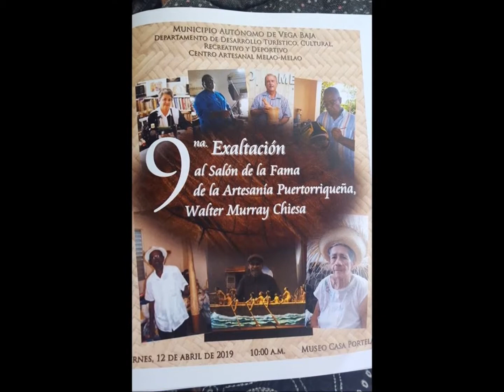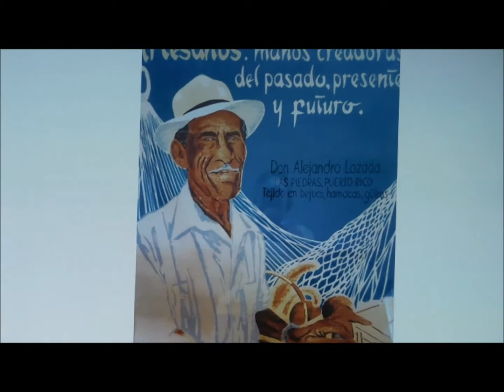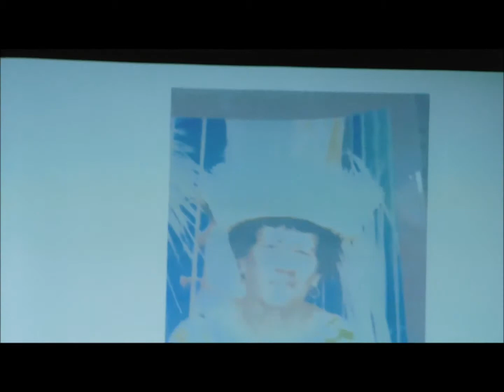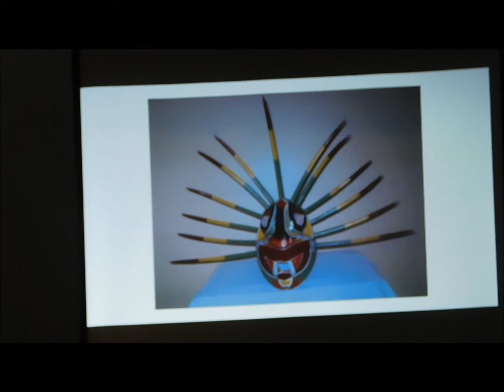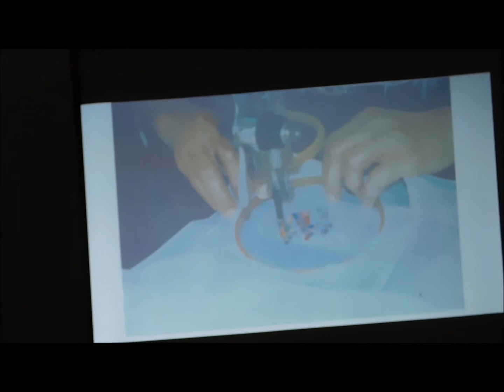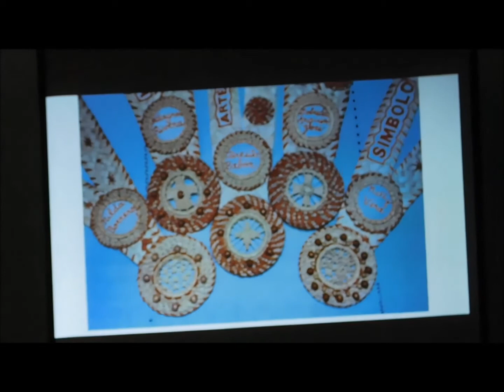9na.Exaltación al Salón de la Fama de la Artesanía- Vega Baja 2019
9na.Exaltación al Salón de la Fama de la Artesanía puertorriqueña, Walter Murray Chiesa
Municipio Autónomo de Vega Baja Departamento De Desarrollo Turístico, Cultural Recreativo Y Deportivo Centro Artesanal Melao –Melao
Viernes,12 De abril De 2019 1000am Museo Casa Pórtela
José M. Lazzu Marrero – Joyería Artesanal en Coco –Maunabo
Victoria Pérez Méndez – Tejido en Fibras Naturales (Pavas) Aguada
Raúl Ayala Carrasquillo – Caretas De Coco – Loiza
Edwin Báez Carrasquillo – Miniaturas, Barro, Cerámica, Talla y Cuero- Caguas
Beatriz Nazario Torres –Bordado A Maquila Y Petate – Sabana Grande
Alejandro Lozada – Hamacas, Güiros Maracas y Cestería- Las Piedras
Raúl Colón Santiago – Madera Torneada, Hamaca Y Cestería- Vega Baja